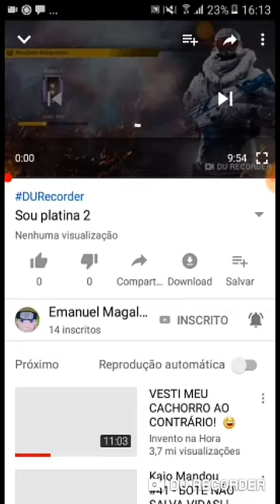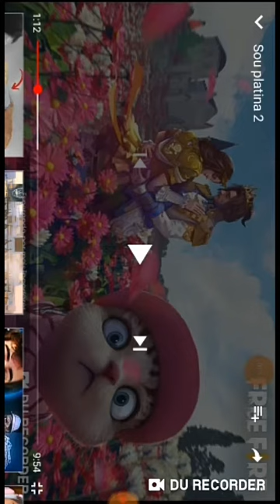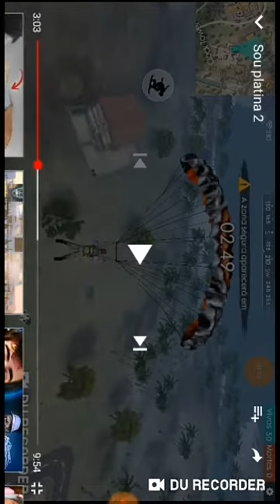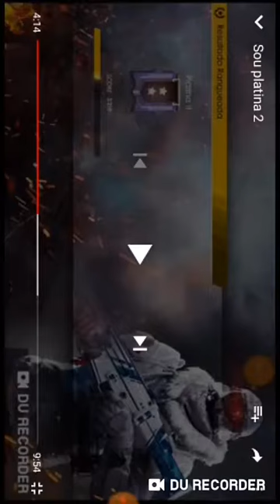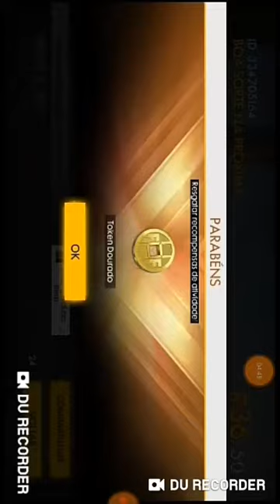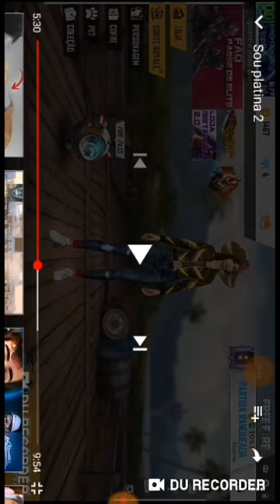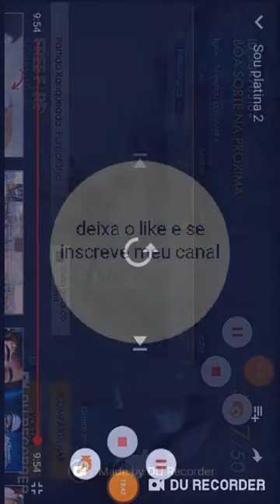Reagindo é Manoel Magalhães Gamer